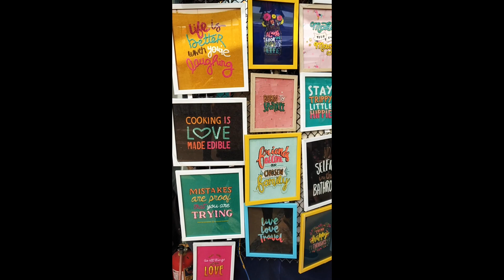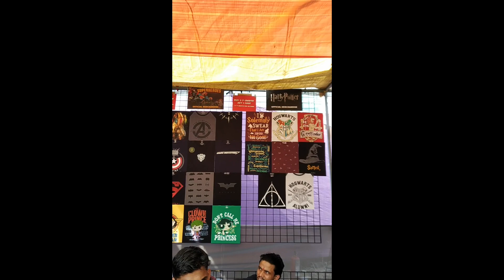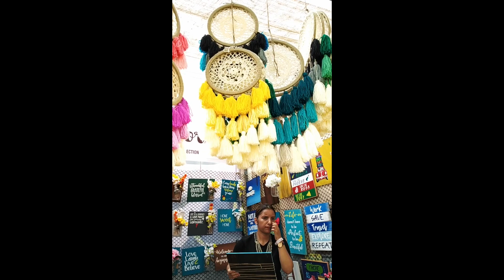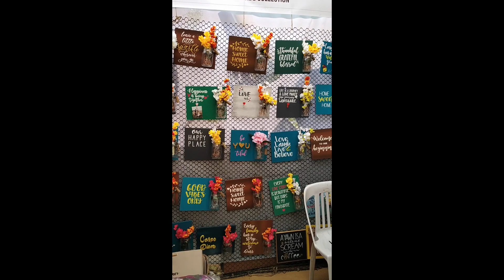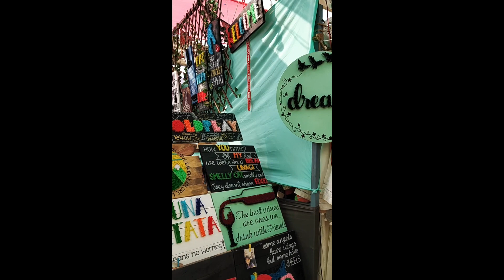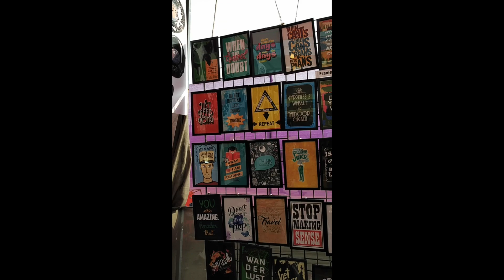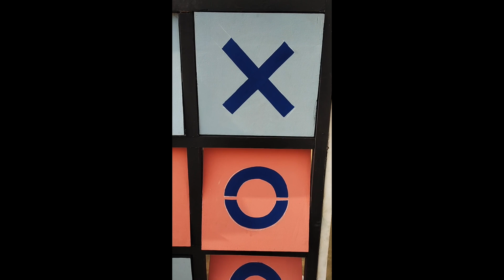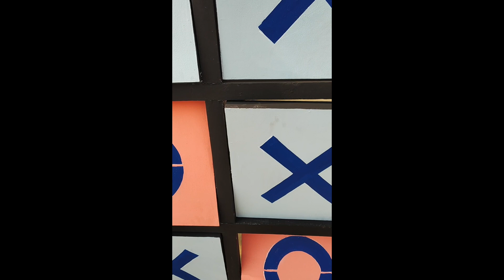Lil Flea Mumbai, 2019 / Dimple Kesaria / Spotted Taapsee Pannu.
Hello guys,
This is my first video on youtube, I hope you all guys like it!!

Copyright:-
Everything you see in this video was created by me (Dimple Kesaria).